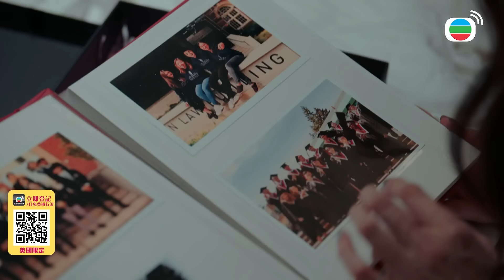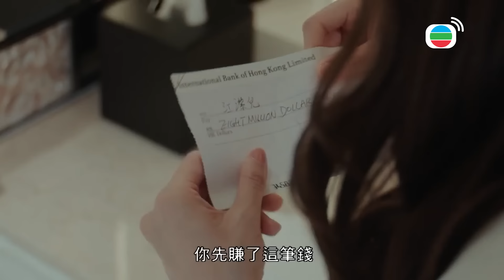一舞傾城｜以為這樣可以擊倒老娘？舞小姐可不是白做的！什麼樣的大風大浪都見過了！｜陳法蓉、姚子羚、唐文龍、楊明、蔡潔、陳星妤｜港劇精華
[港劇精華]一舞傾城(陳法蓉、姚子羚、唐文龍、楊明、蔡潔、陳星妤)｜以為這樣可以擊倒老娘？舞小姐可不是白做的！什麼樣的大風大浪都見過了！｜【一舞傾城】完整清單

簡介：八十年代，也是香港的一個最黃金的年代！經濟起飛，股市大漲，聲色犬馬！男男女女，營營役役，拼命賺錢，大行其道，一眾夜場採用大企業式管理，「見不得人」的所在變身「高級交際場所」，所以，就有了號稱「東南亞第一」的「萬國城夜總會」的出現。 它不止經營夜總會，更有時鐘酒店、日式餐廳、美髮沙龍、時裝公司一條龍服務，挑選陪酒小姐嚴格，人人錄取後都會加以包裝，必須令「萬國城」場中鶯聲燕語，豐乳肥臀，成為一個恍似酒池肉林的享樂窩。 看場地的古惑仔志飛（楊明飾），周旋於兩位女主Monica（蔡潔飾）和Michelle（姚子羚飾）。臥底身份的見習媽媽生，同時還有多名舞女的故事穿插其間，講述了舞廳眾生相。